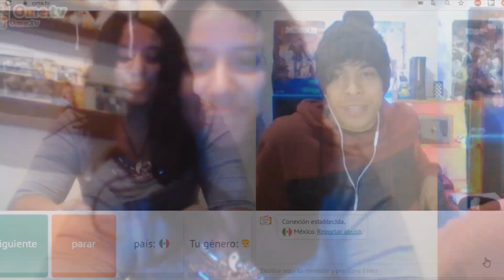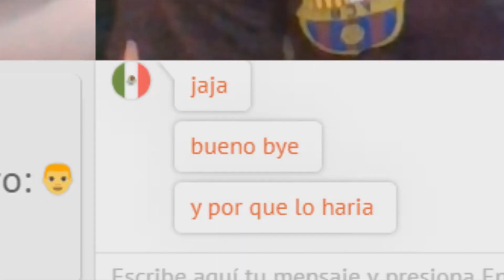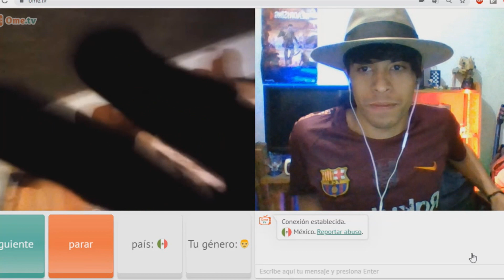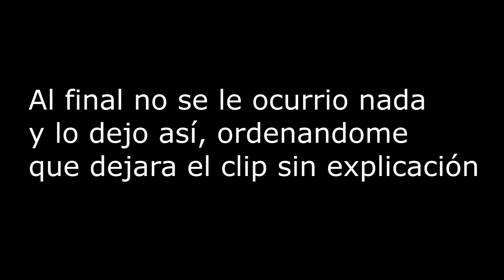ESTE VIDEO NO TE DEJARA DORMIR | OMEGLE #47